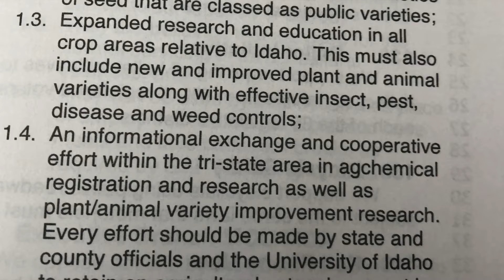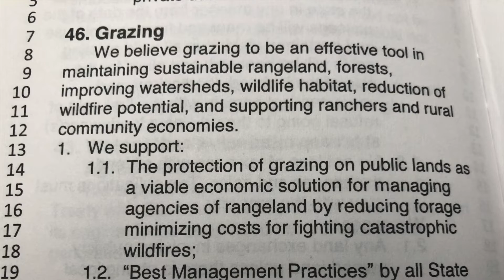Fall Resolution meeting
Boise--Just a block from Idaho State House, Inside the Idaho Farm Bureau building in Boise, you’ll find one of the best examples of grass-root politics. The Idaho Farm Bureau’s Fall Resolutions meeting.

IFBF Executive Vice President Rick Keller says the purpose of the resolutions meeting is to identify key issues that will become Farm Bureau priorities.

Farm Bureau representatives from 5 districts gather from all over the state, bringing policies, concerns, and wisdom from their fields, towns, counties to the annual State Resolution Meeting.

If resolutions pass this hurdle they’re voted on at the House of Delegates at the Annual Meeting in December then lobbied at the statehouse.

Not all resolutions pass, some are redundant, some are sent back for revision,
Dozens of resolutions were considered and the best were added to the policy book, The book that will guide Farm Bureau in 2020.

For the Voice of Idaho Agriculture, I'm Jake Putnam